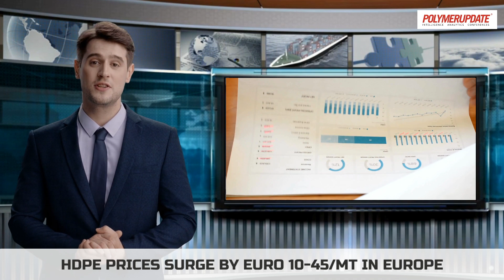Polymer News: High-Density Polyethylene Prices Surge By Euro 10-45/Mt In Europe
Today's polymer news and price changes in the global petrochemical industry with Bradly Thomson.